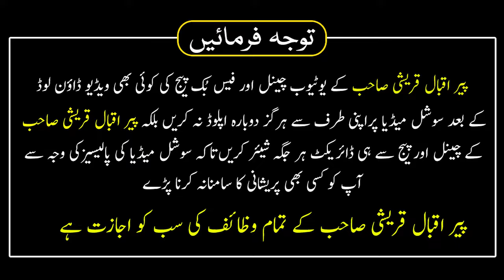Hazrat Younas(A.S) Ki Qabar Mubarak | Hazrat Younas (A.S) Ka Waqia | Peer Iqbal Qureshi